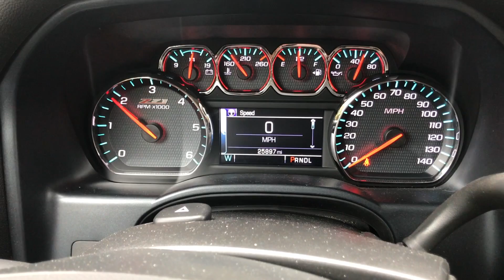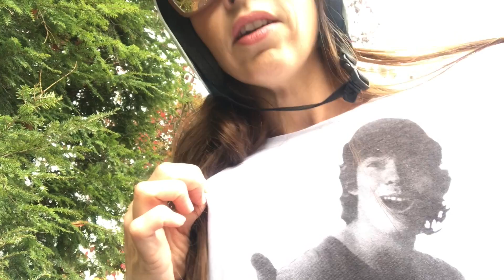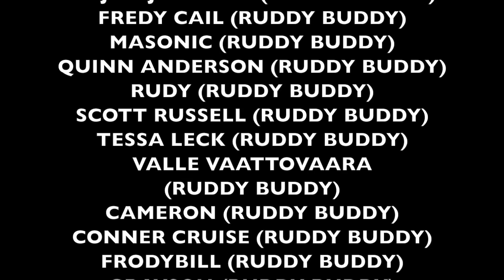MOM ACTUALLY MADE A VLOG!!!!